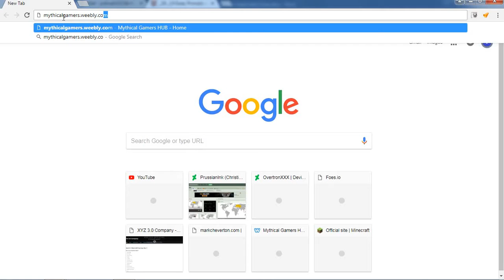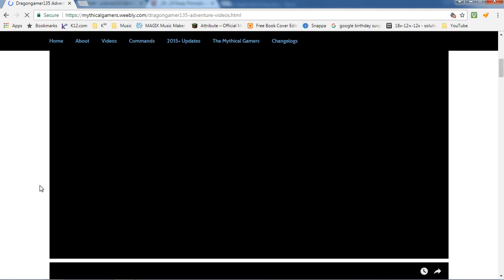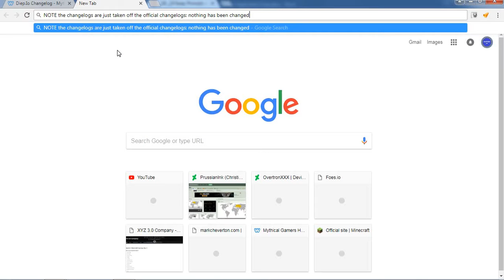Mythical Gamers Official Website Showcase!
Welcome to our website! I made it on Weebly. Come and visit us!